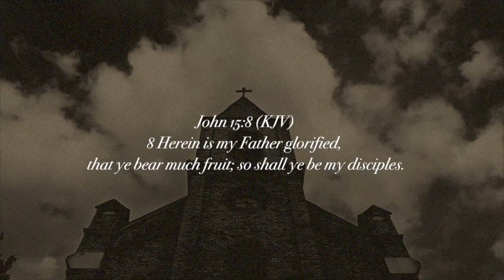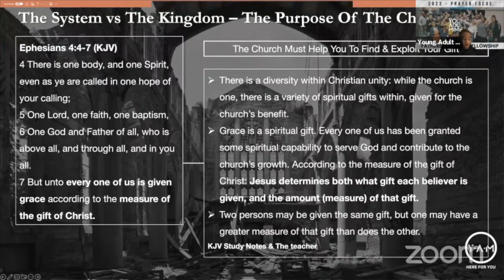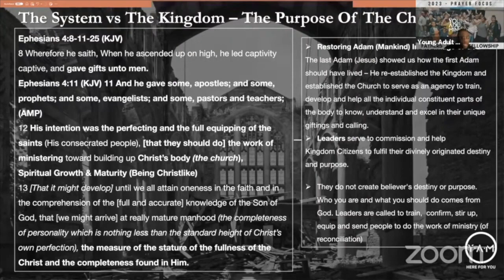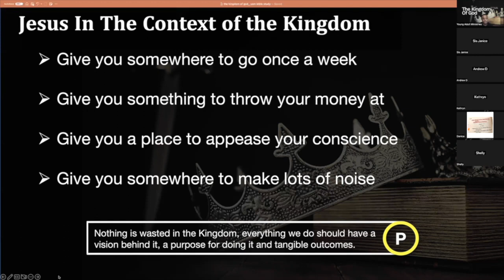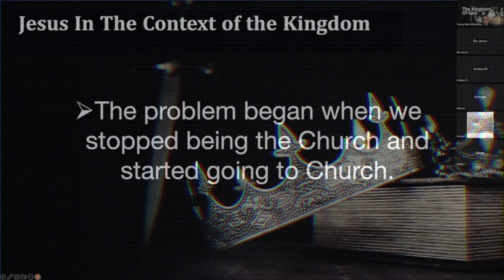STOP! Wasting Your Time In The System Of Church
00:00 🎯 The Impact of Lack of Vision in the Church System
        Lack of vision leads to accountability issues.
        Without clear goals, individuals may feel stagnant in their spiritual journey.
        The system of church can contribute to a perpetual state of limbo and hinder discipleship.

    01:09 ⚰️ Consequences of the System of Church on Individuals
        Many individuals have died without fully realizing their potential within the system of church.
        Limitations imposed by the system hinder personal and spiritual development.
        Participation trophies and legacy recognition may overlook the true qualifications needed for roles within the church.

    02:47 🙏 Discovering and Fulfilling Personal Calling
        God ordains individuals, not the church or its leaders.
        Waiting for human confirmation may delay fulfilling one's calling.
        Emphasizes the importance of knowing God personally and actively pursuing one's calling.

    04:22 🎁 Diversity of Spiritual Gifts and Their Purpose
        Encouragement for individuals to discover and embrace their spiritual gifts.
        The measure of the gift varies among believers.
        Spiritual gifts are granted for the benefit and growth of the entire church.

    06:11 🌱 Purposes of the Church and Its Role in Spiritual Growth
        The church exists to perfect, equip, and build up believers for ministry.
        Aims for spiritual growth, maturity, and oneness in faith.
        Restoration of mankind to the image of God is a central purpose.

    07:05 🤝 Leaders' Role in Commissioning and Training
        Leaders serve to commission, train, and equip Kingdom citizens.
        Leaders don't create believers' destiny; they confirm and stir up existing gifts.
        Rejects traditional practices that do not align with effective leadership training.

    08:15 🛑 Leaders Confirming, Not Creating, Believers' Callings
        Leaders are called to confirm and stir up existing gifts.
        Believers should not solely rely on leaders to define their callings.
        The leader's role is to recognize and nurture, not impose or dictate.

    09:00 🕰️ Purposeful Living in the Kingdom
        Emphasizes the need for a vision, purpose, and tangible outcomes in every Kingdom-related activity.
        Jesus didn't establish the church for aimless rituals but with clear purpose.
        Criticizes practices that lead to a cycle of meaningless activities within the church.